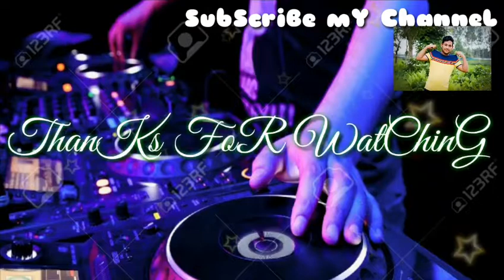Teri_Aakhya_ka_yo_kajol_dj_song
SongTeri Aakhya Ka Kajal
Artist     Boota Singh
Album   Sapna Dance Hits